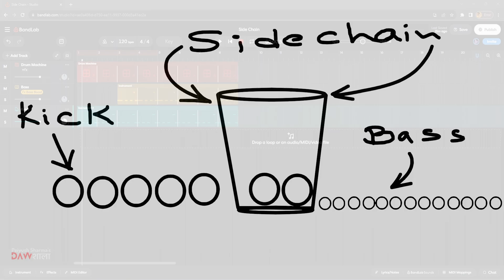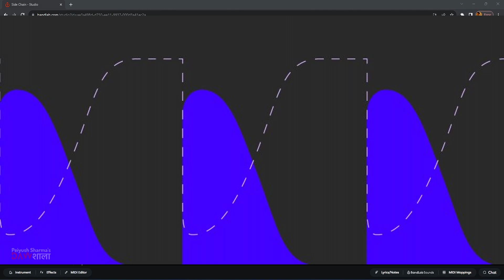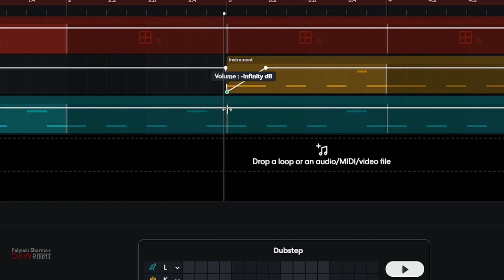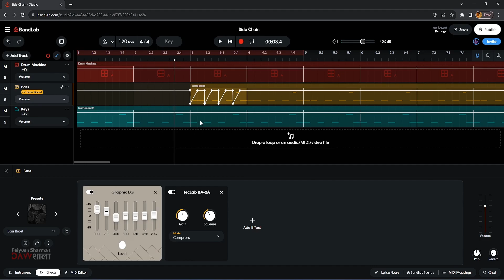Side Chain in Bandlab (Easy) | Beat aur Bass Kaise Mix Karte Hain?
The best way to do Side Chain in Bandlab App and Desktop easy and effective method, Beat ya kick ko bass ke saath professionally kaise mix karate hain bandlab me aaj ke tutorial me ye hi bataya hua hai

My gear for shooting this video:
🎥 Sony a7III camera
🎬 Sony FE 24-70 f2.8 Lens
🎙 Shure SM7B Microphone
🔆 Fill Light 60W
💡 Key Light 150W
📽 Benro IT15 Tripod for Sony a7III camera
📽 Lenovo 300 FHD Webcam
📽 Digitek DTR 550 LW (67 Inch) Tripod
Image-Line FL Studio 20 Producer Edition
Studio One
Beyerdynamic DT 900 PRO X Studio Headphones
Focusrite Scarlett 2i2 (3rd Gen)
Apogee Quartet - USB Audio Interface

how to use bandlab?
how to use bandlab app?
bandlab kaise chalate hain?